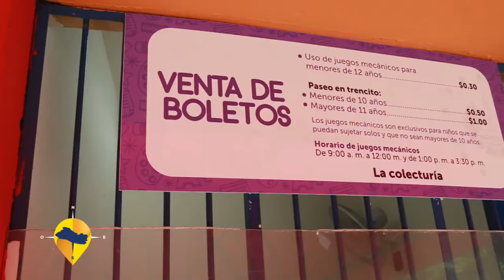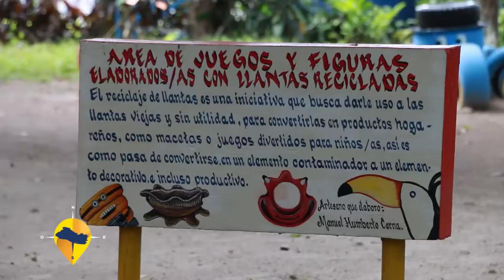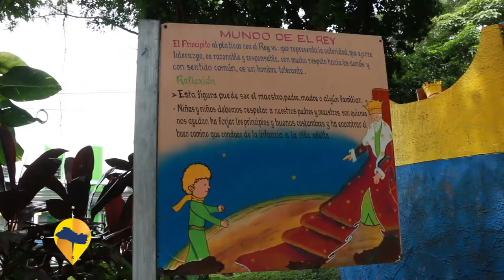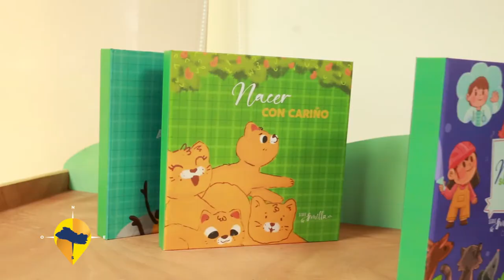ESTE ES EL SALVADOR-PARQUE INFANTIL